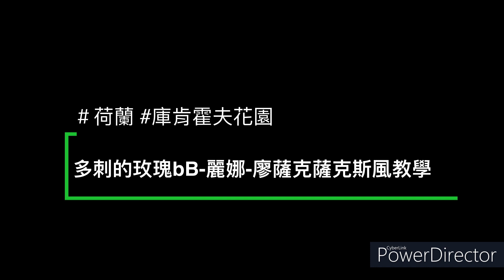多刺的玫瑰bB 麗娜 廖薩克薩克斯風教學